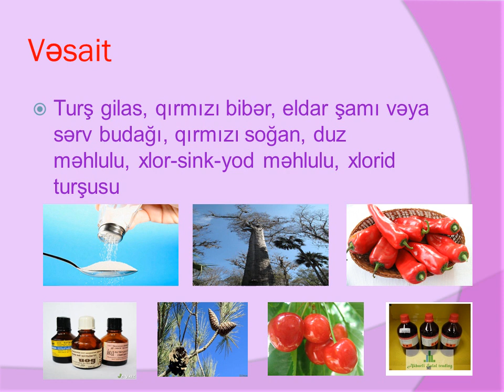Bitki hüceyrəsinin qılafı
Biologiya dərs nümunəsi